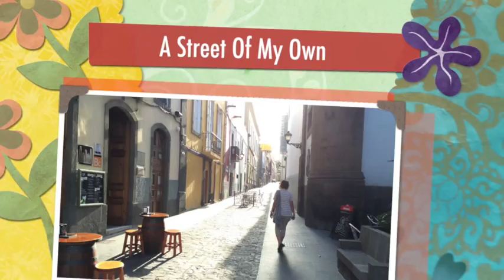Gran Canaria Episode One The Journey Begins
Our journey to Gran Canaria began Sept. 26 and went through Oct. 7. During this time Rosi and I celebrated our 10th wedding anniversary. It was a great get-away.